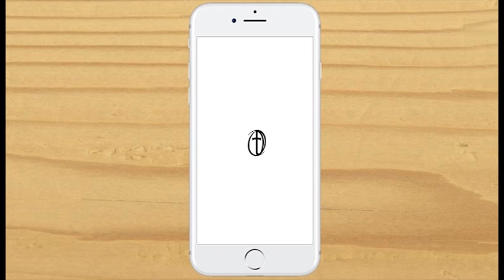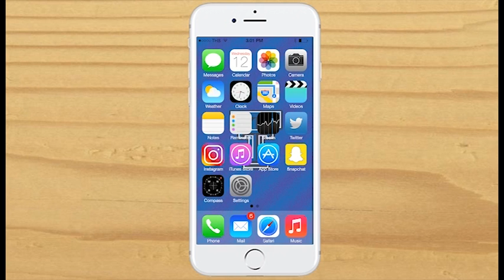Senior Farewell 2017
The Senior Class of 2017 say their final goodbyes before moving on to the next chapter of their lives